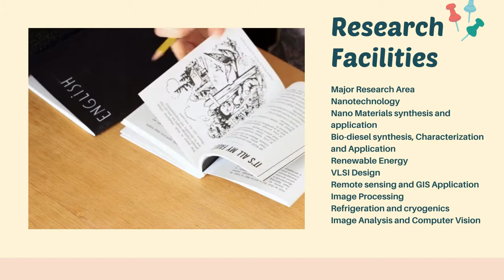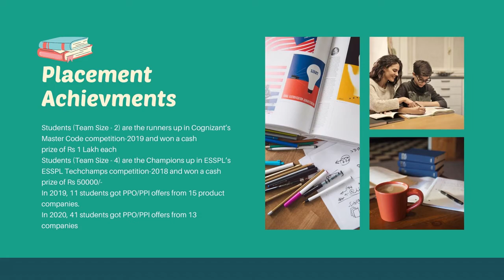cv raman college of engineering placement details 2014-2020 || course details || highest package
PLACEMENT RECORD  Course, Branch & Company wise
CVRCE is
 Recognized as Autonomous Engineering College by UGC
 Recognized as ‘A’ Grade Engineering College by NAAC, UGC
 Accredited by NBA
 Recognition of Scientific and Industrial Research Organisations (SIROs) by DSIR
 Approved by N.S.D.C in consortium with SSEPL Skills Pvt. Ltd
 Active member of :
o IUCEE, Bangalore
o FICCI, New Delhi
o CII, New Delhi
o Indo-German Chamber of Commerce, Mumbai